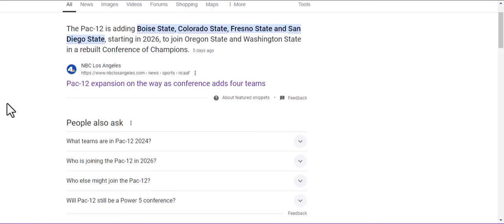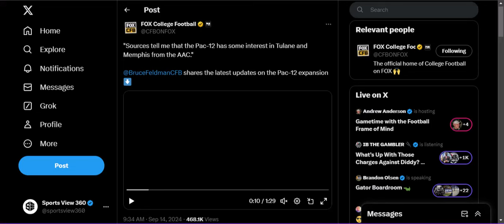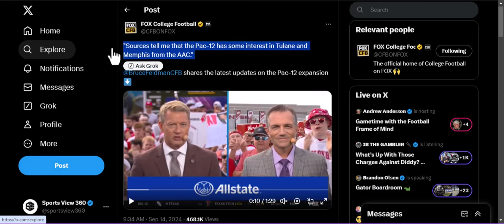Momentum Building for Memphis to Join the Pac-12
Memphis Wire breaks down the ongoing discussions of the Pac-12 having serious conversations about adding Memphis to their new-look conference that will feature Boise State, Fresno State, San Diego State, Colorado State, Washington State, and Oregon State.

for the latest content on the Memphis Tigers football and basketball programs.